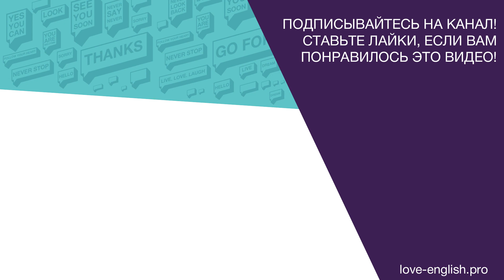[Love English Club] Школа английского языка в Красноярске - Образовательный центр